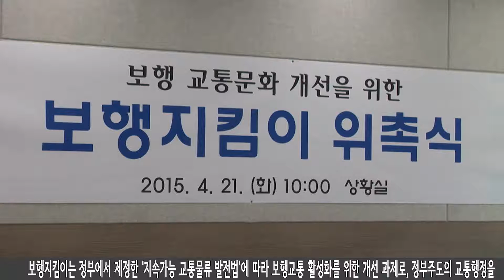보행지킴이 위촉식’ 2015 04 21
보행지킴이는 정부에서 제정한 ‘지속가능 교통물류 발전법’에 따라 보행교통 활성화를 위한 개선 과제로, 정부주도의 교통행정을 지역주민이 참여하며 보행환경과 보행문화 개선 등을 추진하는 활동입니다. 이날 위촉식은 오세창 동두천시장이 녹색어머니회 등 교통관련 단체의 추천을 받아 구성된 20명의 보행지킴이에게 위촉장을 수여했습니다. 보행지킴이는 오는 30일 첫 활동을 시작으로 2년간 활동하며 보행교통 개선을 위한 계도 및 홍보와 보행교통에 관한 지도 그리고 보행교통 관련 시설의 설치 및 운영에 관한 건의 등의 역할을 수행합니다.